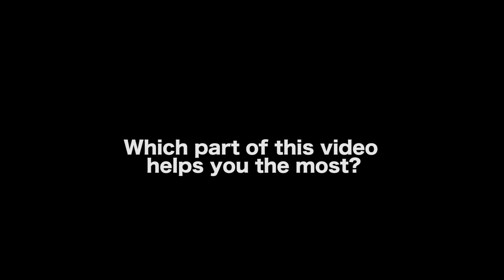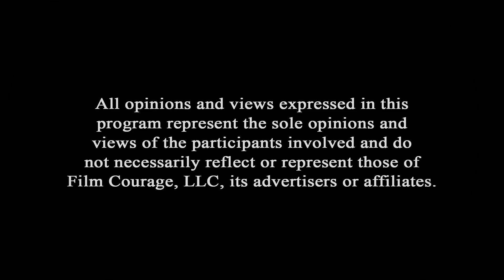Why Selling A Screenplay And Being Fired Is A Good Thing - Markus Redmond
In this Film Courage video interview, Screenwriter/Director/Actor Markus Redmond on Why Selling A Screenplay And Being Fired Is A Good Thing.

AUDIO